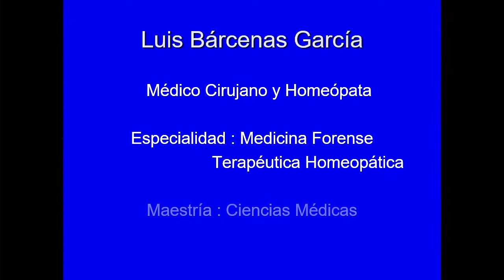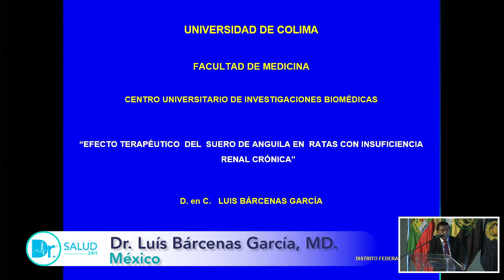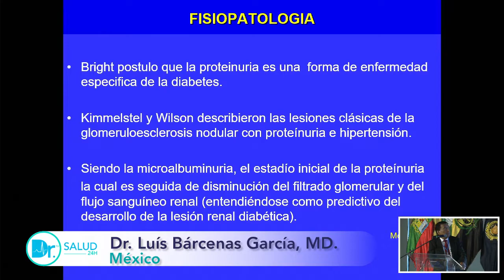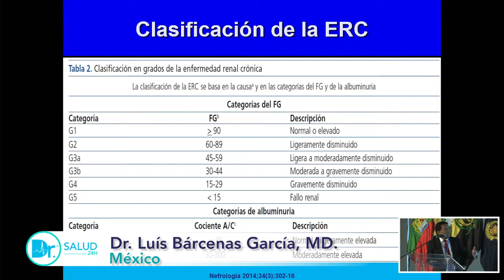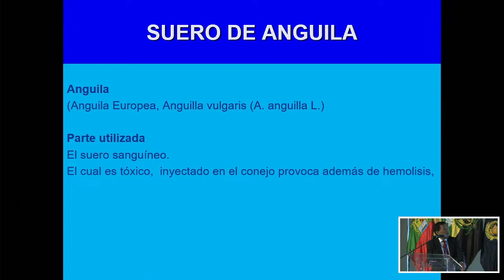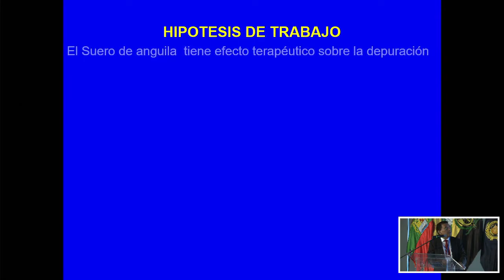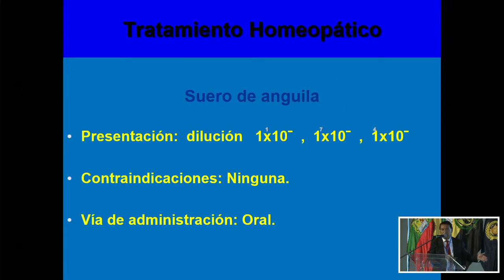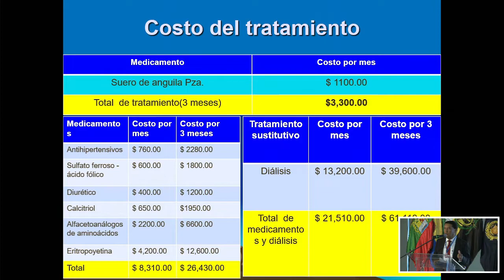Efecto terapéutico del suero de Anguila en la Insuficiencia Renal Crónica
Dr. Luís Bárcenas García, MD. Medicina Homeopática en el III Congreso Internacional Medico Científico y Desarrollo Empresarial en Salud. - Sociedad Internacional en Investigación, Salud, Desarrollo Empresarial y Tecnologías yosoysiisdet somossiisdet Ciencias Médicas, Ciencias de la Salud, Educación, Aprendizaje Internacional, Tecnologías de Avanzada Innovadoras. Conferencistas Internacionales. Educación Médica Continúa Especializada.